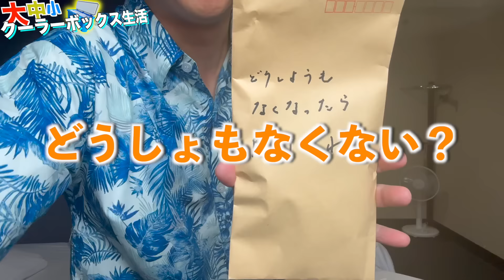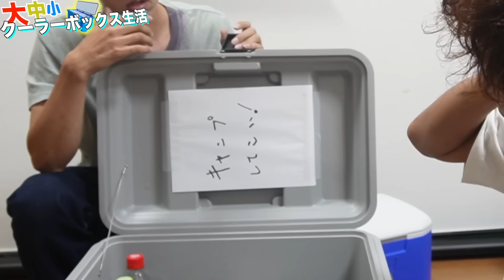【24時間】"大中小"のクーラーボックスの中身しか食べられない生活！！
プロモーション：ライブコミュニケーションアプリ「Pococha」
▼Pocochaのダウンロードはコチラ

・18歳未満の方は利用できません。
・お客様同士のトラブルには当社は責任を負いません。
・一部コンテンツは有料です。20歳未満の方には有料コンテンツの購入限度額を設定しています。
・通信料はお客様負担となります
・一部利用いただけない機種があります